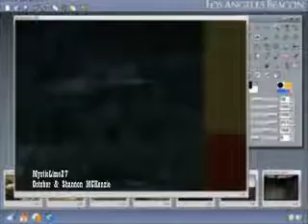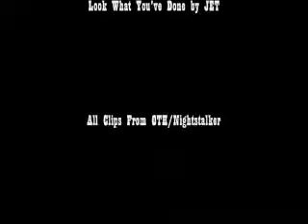October & Shannon McKenzie.wmv